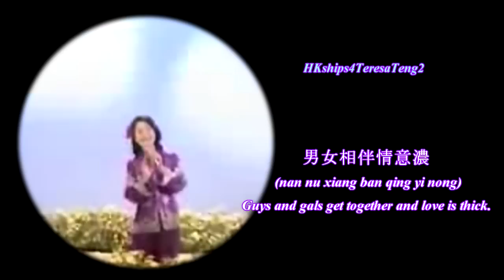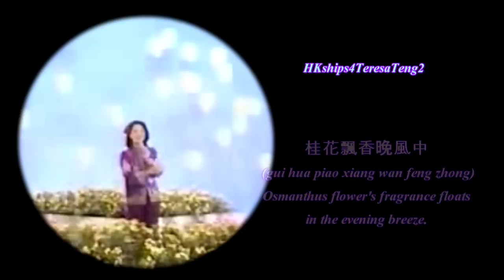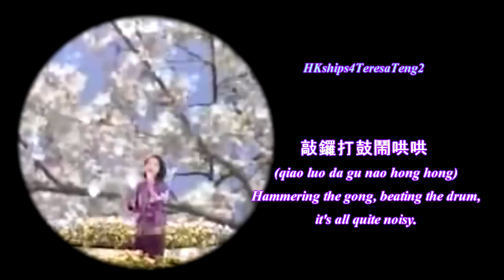鄧麗君 Teresa Teng 晚風花香/鬧花燈 Evening Breeze Flower Fragrance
晚風花香 (wan feng hua xiang) Evening Breeze Flower Fragrance

A folk song of Jiang-Su 江蘇 Province of China, this song is popularly known as "鬧花燈" (Frolicking At The Dumpling Festival). The correct song title is "晚風花香" (Evening Breeze Flower Fragrance).  It was one of the 20 songs recorded in the CCTV (Taiwan) Fuji Special in 1980. 80富士特辑(1980年),1980年由台湾电视台(简称台视)与日本富士电视台联合摄制

Synopsis: This is a song about a lovely maiden feeling particularly alone and unloved when people surrounding her are having a great time. Three traditional Chinese events, on the Chinese calendar-- Dumpling Festival of the 15th day of the Lunar New Year, Mid-Autumn Festival on the Lunar August 15, and Dragon Boat Festival on the Lunar May 5--are used to depict her state of mind and being as other people appreciate the varied flower lanterns, the fragrant blossoms in the evening breezes, and the boisterous symbal and drum beats. For a list of traditional Chinese holidays, l_Chinese_holidays)

I dedicate this video to hddesvignes, for her love and support of Teresa Teng. This song was previously requested by hddesvignes to be translated which subsequently was uploaded in 2008 in the hkship3 channel.